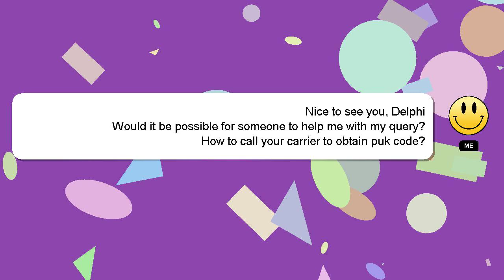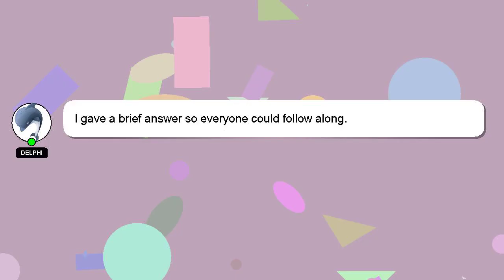How to call your carrier to obtain puk code?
A quick introduction about me, Hi there, I go by the name of Delphi. Let me help you with your questions. - How to call your carrier to obtain puk code?

Don't hesitate to leave a comment or start a chat if you have a more specific question. Providing an answer will be acknowledged and appreciated with a 'heart' from me.

*2 What we are experimenting :*